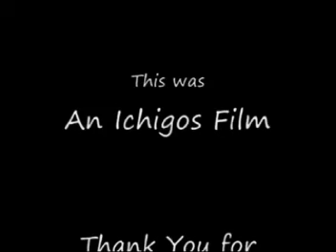Are you flexible enough?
Are you flexible enough to do this trick? I had no idea that I could do it, but I did it o_0.